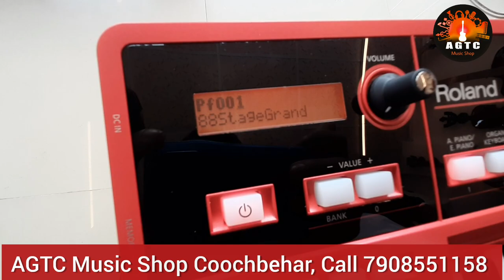Roland xps10 Red Version | Best Price | Home Delivery Available